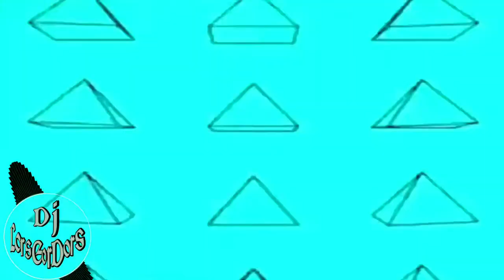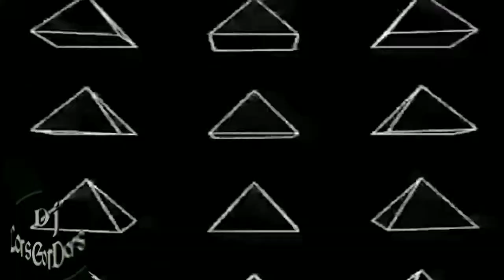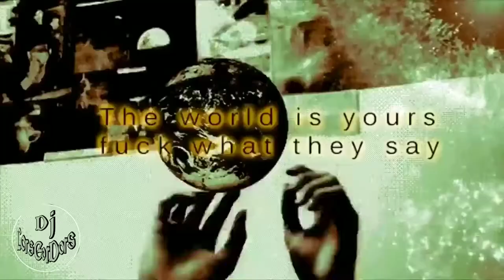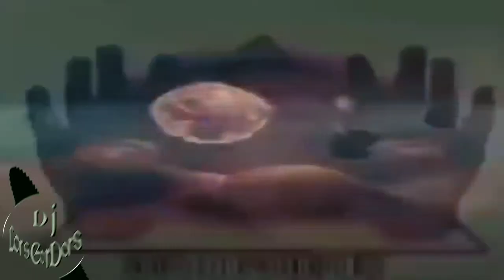LuDors/ استنساخ بالانزعاج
___________________Description____________________

 the bell so that you do not lose any notification